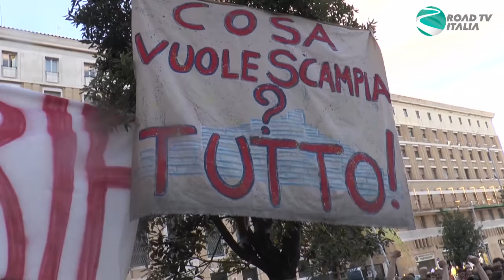Luigi de Magistris festa elezione 2016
La web tv della tua città
PINO DANIELE, Napoli saluta il suo poeta (TUTTI I VIDEO)